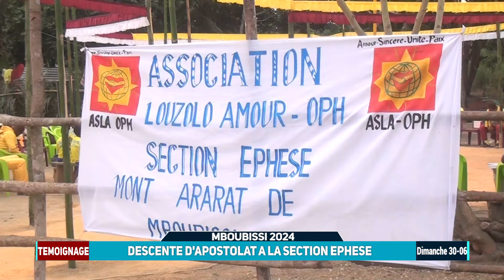TEMOIGNAGE 1-DESCENTE D'APOSTOLAT-SECTION EPHESE MT ARARAT DE MBOUBISSI #30_06_2024